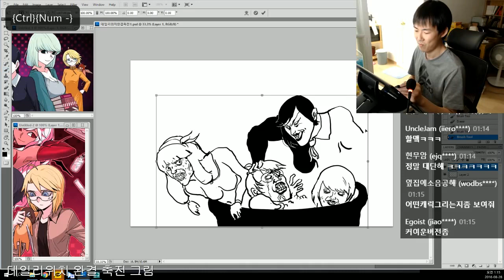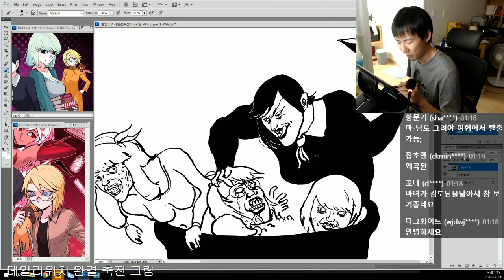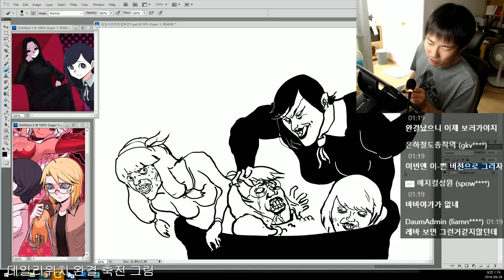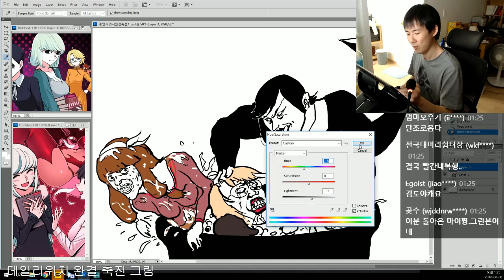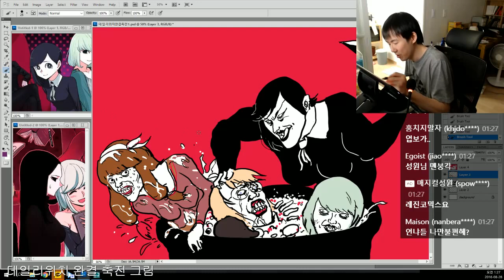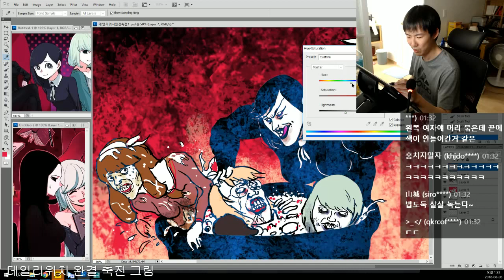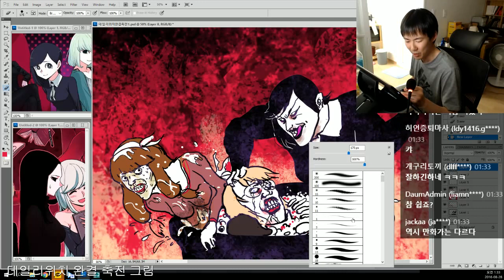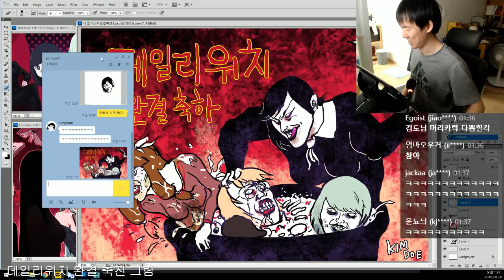축전 그림 그리는 방송 #2 - 김도(16.08.28)